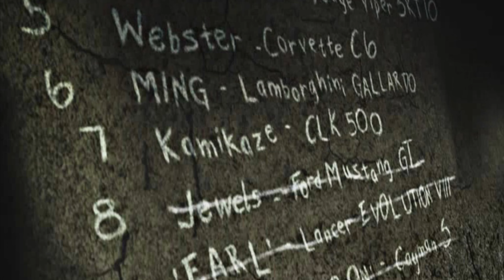Need For Speed: Most Wanted - Blacklist #7 - Kira Nakazato/Kamikaze - Rival Challenge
Mods I used:
Widescreen FIX, 60+FPS, HD Graphics

Since the Texmod link on the above page is wrong here is one to download it:

I also turned off the motion blur effect since it's really bad for my eyes:
Hit "Windows" button and start type "regedit", hit enter.
HKEY_CLASSES_ROOT\VirtualStore\MACHINE\SOFTWARE\WOW6432Node\EA GAMES\Need for Speed Most Wanted
Change g_MotionBlurEnable value to 0
If you can't find it here just search for g_MotionBlurEnable in the regedit.

For save games:
MW_Panel_by_FormatC
NFSMW_CarTuner_1.3c

NightGamer